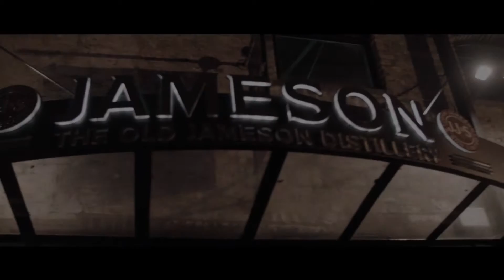Ice Awards 2015 Promo